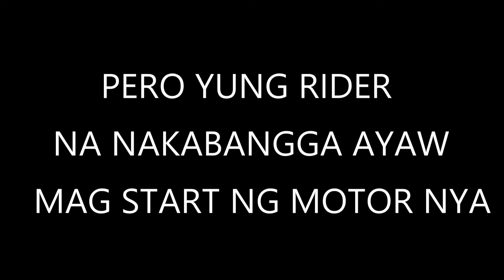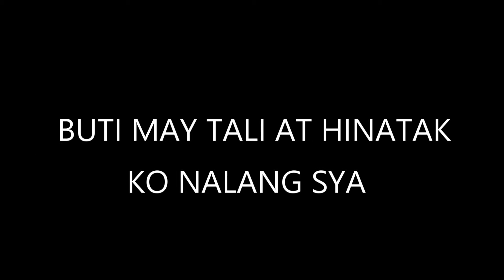PAYATAS ROAD ACCIDENT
INGAT TAYO MGA KA2WHEELS!LALO NA SA MGA GANITONG PANGYAYARI!ANG DISGRASYA HIND MO MASABI KUNG KELAN DARATING!RIDESAFE AND RIDESMART SA LAHAT